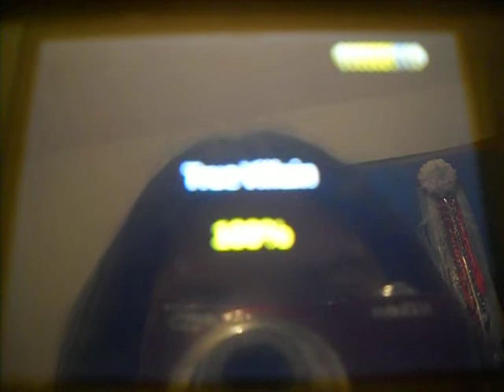I Stand and Fight Lego Batman DS The Sewers Villian 2/2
We save Catwoman but Croc is doomed